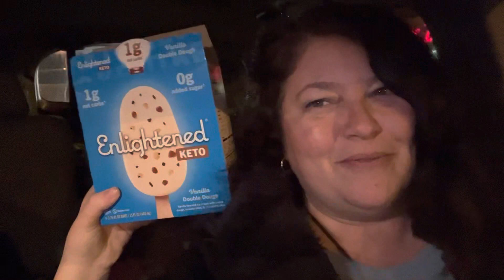Dark Paradise￼ Mukbang￼￼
Before I had a mini stroke that’s what they’re saying it was I was working with my doctor to lower my blood sugar and get healthier. In about a month or less I lost 6 pounds! I tell you about it and also enjoying some healthy treats during a Mukbang while I listen to music that reminds me of my late beautiful husband. Let’s go!